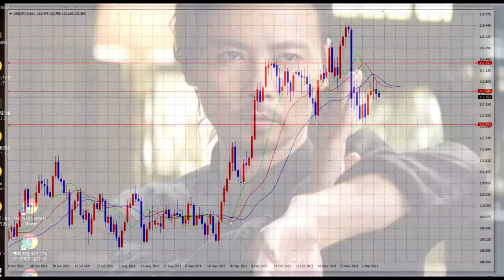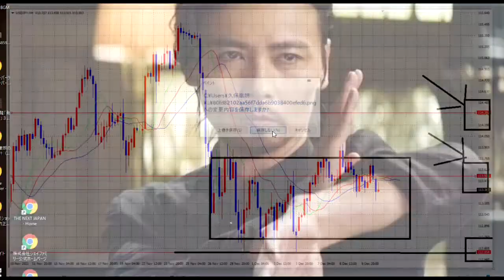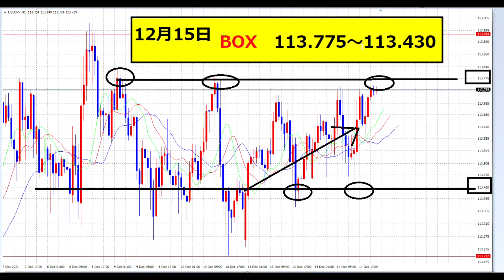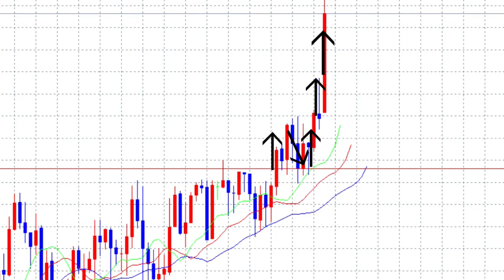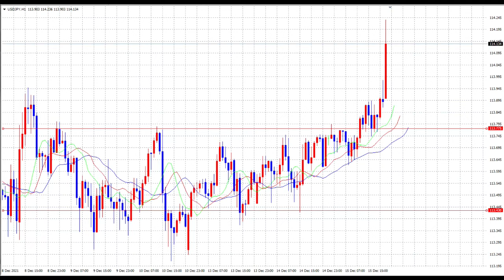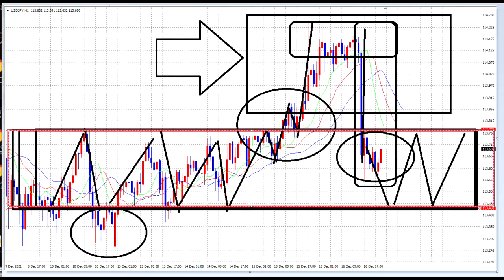【FX】レンジ相場のつかみ方（１２月３週目一気見）